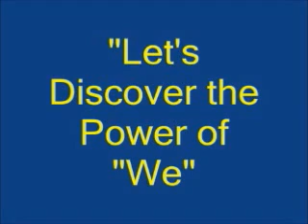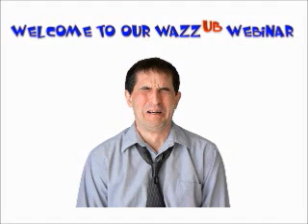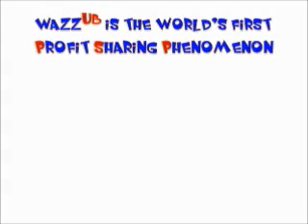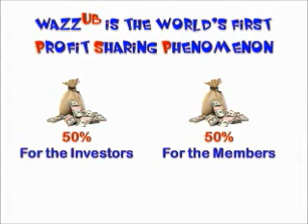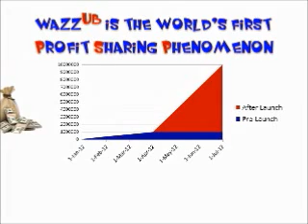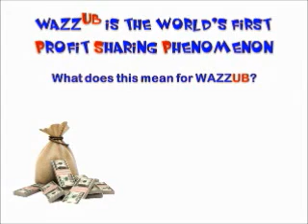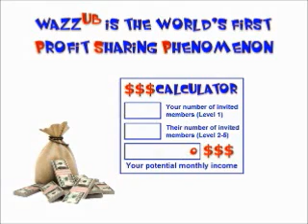WAZZUB, the world's first PROFIT SHARING PHENOMENON is going VIRAL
Q. What is WAZZUB?
WAZZUB is the world's one and only Profit Sharing Phenomenon.
It is the first online community that shares its profits with its free pre-launch members
simply for choosing WAZZUB as their home page after launch.
WAZZUB is always free for everyone.

Q. What is the Power of "We"?
It's a fact: companies like Google or Facebook earn BILLIONS OF $$$ every quarter
just because we, the Internet users use their services.
It is time to understand, that we "the users" decide who is earning the big money.
If we together decide to use the services of a company that shares profits with us,
there is nothing that the other companies could do about it.

It's so easy: the more users that join the WAZZUB Family for free,
the more money we "the users" will earn!

That is what we call the Power of "We"!

Q. Who owns and operates WAZZUB?
WAZZUB is an international project that has been created by a handful of entrepreneurs and investors.
In September 2011 they founded GIT Global Investments, Inc. (GIT)
for the purpose of running WAZZUB and related businesses.
GIT is registered under the laws of Oregon. The Registration # is 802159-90.

A team of more than 20 specialists is working hard to turn WAZZUB into a huge success;
most of them are behind the scenes and some of them are visible for all members -
for example, our Master Distributor and our Support Staff.

Q. Where is WAZZUB's office?
GIT's registered office is at 391 NW 179th Ave, Beaverton, OR 97006
and our WAZZUB headquarters is located at 7251 Lake Mead Blvd, Suite 364, Las Vegas, NV 89128.

Q. WAZZUB sounds too good to be true. Is WAZZUB a scam or is it a real business?
For sure WAZZUB is doing real business but it is no traditional business.
The Internet is changing the world and there is enough space for innovative business models
that have never been done before. WAZZUB is one of those business models.

For the first time ever a global online community is sharing its profits
with its pre-launch members. That is why we named it the first Profit Sharing Phenomenon.

Actually, WAZZUB is too good to pass up.

Q. How does WAZZUB make money?
WAZZUB makes money in many different ways.
On April 9 we will launch a state-of-the-art website with patent-pending technology.
On this page we'll display ads and special deals.

In fact, we do exactly the same as companies like Facebook, Google, AOL and Yahoo.
They offer free services and earn billions of $$$ just by displaying ads and special offers.
The only difference is that we share our profits with our pre-launch members.

Q. How and when do the members get paid?
WAZZUB pays its members on a monthly basis.
Our first pay day will be May 15, 2012 for the month of April.
Small amounts will be paid by an online payment processor
and large amounts will be paid by check or bank wire.

However, WAZZUB is working on a simple global payment solution to best serve our world-wide community.

Q. Is it true that the members get paid US$1 per person in their 5 generations family?

There is no fixed amount that will be paid to all members.
During pre-launch, every member is building his personal $FACTOR
by inviting other members to join WAZZUB for free.
Each new member, 5 generations deep let your personal $FACTOR grow by 1.

After launch, the members' $FACTORs are fixed and by adding them up
we receive the total amount of $FACTORs (= the global $FACTOR).
Each month we calculate WAZZUB's profit and divide it by the global $FACTOR
to determine the actual multiplicator.

Example: Let's say that the profit to be shared for the month of April is $4 million
and the global $FACTOR is 5 million.
Each member would earn $0.80 per personal $FACTOR
($0.80 x your personal $FACTOR = your income for that particular month)

If there would be $5 million to share, the multiplicator would be $1.00 and at $6 million it would be $1.20.

The more free members that set up WAZZUB as their home page after launch,
the more money the pre-launch members will earn.